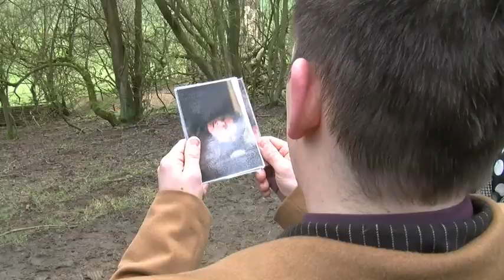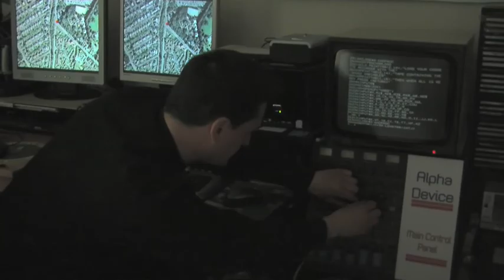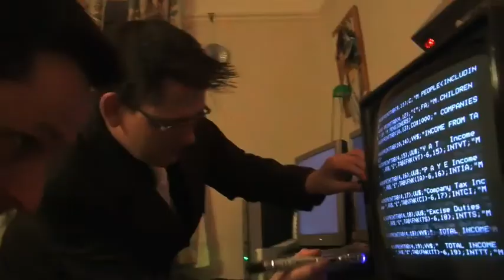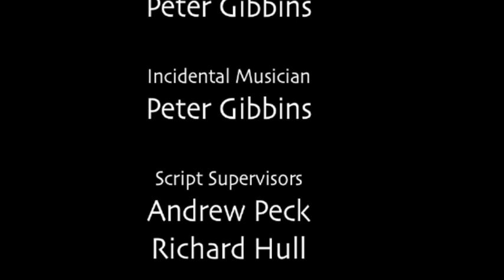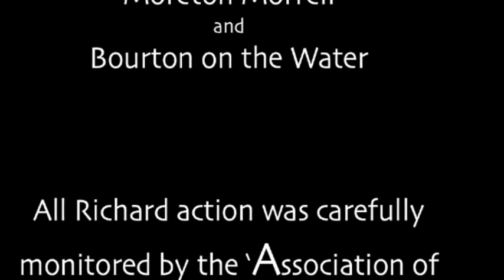Doctor Who: The Unknown Enemy (Fan Film)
I had already uploaded this many years ago in 4 parts but now I can upload over ten minutes, here's the film in its entirety!